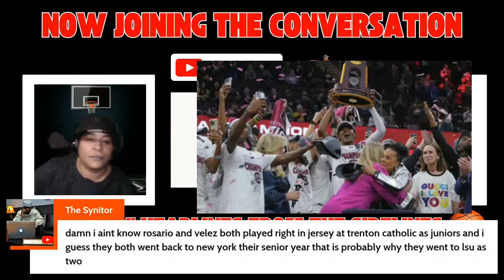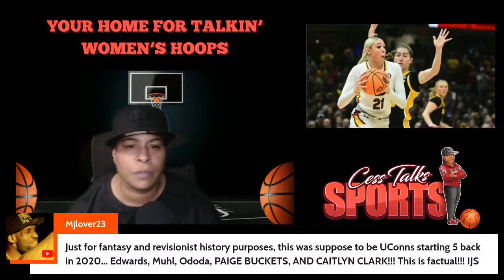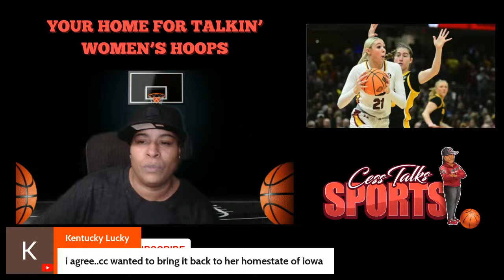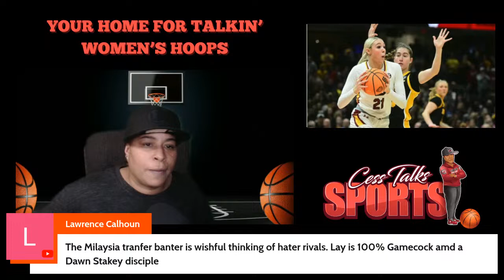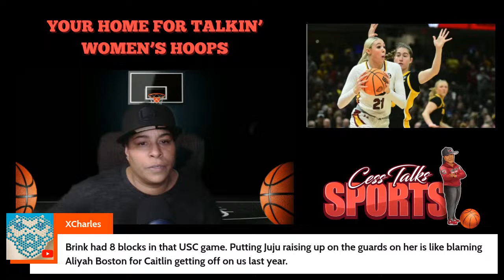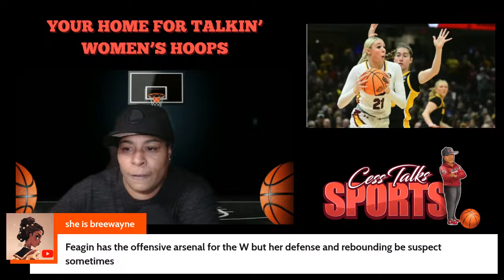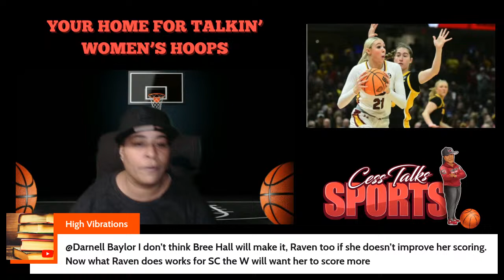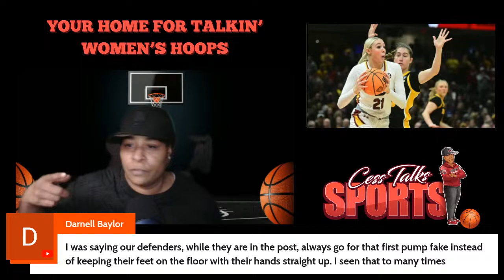🏀🚨 Monday Night Live: Coach Ro & Cess Unpack the Championship & Eye the WNBA Draft! 🌟🏆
Join us for an electrifying edition of "🏀🚨 Monday Night Live: Coach Ro & Cess Unpack the Championship & Eye the WNBA Draft! 🌟🏆," where the worlds of collegiate glory and professional dreams collide. This special live segment promises to deliver a comprehensive breakdown of the recent National Championship games, coupled with a forward-looking analysis of the upcoming WNBA Draft.

Fresh off the heels of an exhilarating NCAAW Championship, Coach Ro and Cess will dive deep into the pivotal plays, standout performers, and the strategic genius that defined the finale of March Madness. Expect detailed discussions, insider insights, and the pair's trademark engaging commentary on the games that had everyone talking.

But the conversation doesn't stop there. With the WNBA Draft just around the corner, Cess and Coach Ro will shift gears to forecast the future of women's basketball. Who are the next stars set to dominate the professional league? Which top talents from the collegiate ranks will make the leap to WNBA stardom? Our hosts will provide you with early predictions, player analysis, and potential game-changing picks that could reshape the WNBA landscape.

Whether you're a die-hard fan of women's basketball, a follower of emerging talent, or someone who loves the strategic intricacies of the sport, "Monday Night Live" is your go-to destination for insightful, entertaining, and up-to-the-minute basketball discussion.

🌟 Don't miss this blend of recap and foresight, where every jump shot, defensive play, and draft pick is up for lively debate. Mark your calendars, set your reminders, and join Cess, Coach Ro, and a community of passionate fans for a night of basketball banter that's as informative as it is fun. MondayNightLive ChampionshipRecap WNBADraftPreview CessAndCoachRo 🏀🏆